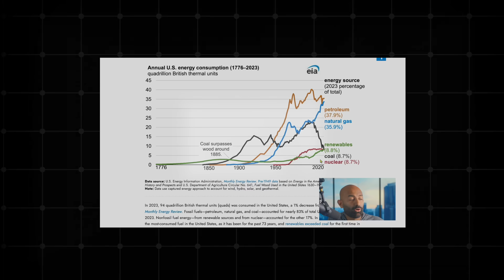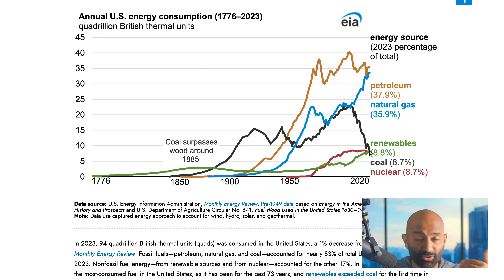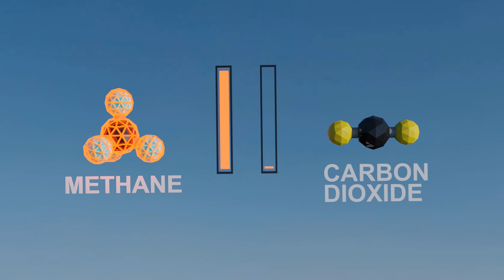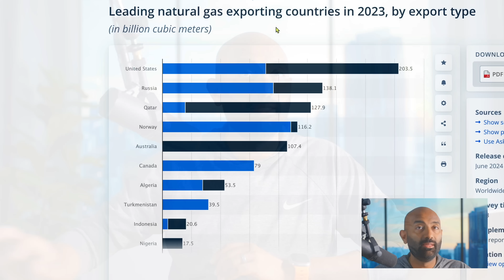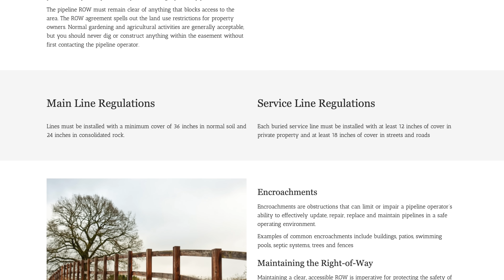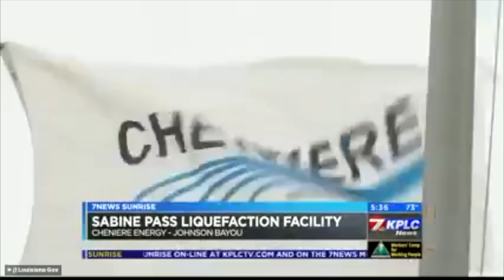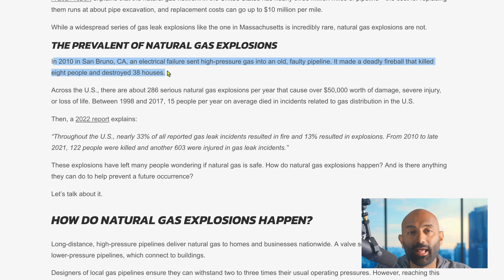The TRUE Danger of Natural Gas - This SHOCKED Me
Ever wondered how natural gas makes its way into your home? From massive gas pipelines stretching across the country to your gas meter, there’s a whole gas supply chain at work. But what happens if there’s a gas leak? We recently discovered a broken gas pipe in our home and had no idea—it was a real wake-up call! In this video, we break down how residential gas systems work, why gas prices fluctuate, and the gas safety measures you should know. Plus, we’ll cover the risks of methane gas emissions, how gas infrastructure is maintained, and why public safety around underground pipelines is so important. Don’t miss it!

00:00 - Intro
00:46 - Chart of Energy Consumption
01:13 - Natural Gas Has Some Challenges Being A Gas
02:21 - Natural Gas was Seen As a Bridge Fuel
02:48 - What is Natural Gas
05:28 - Pipelines are Critical
07:15 - How Natural Gas is Stored and Transported
09:35 - The Problem with Pipelines
13:06 - What We Should Do With Natural Gas